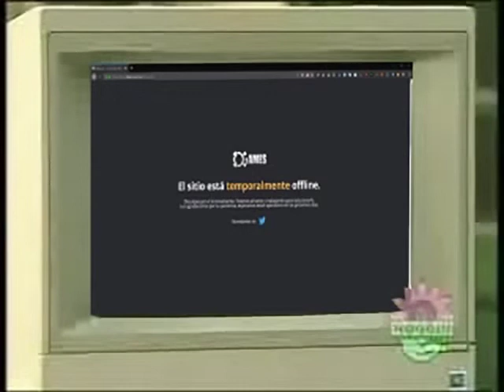3dgames admins working...